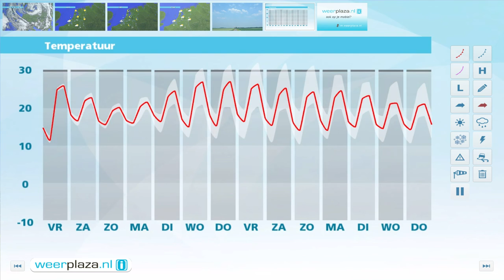Weerbericht donderdag 18 augustus 2016: Zomers warm, weekend wisselvallig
Vanmiddag schijnt vrijwel overal de zon, met uitzondering van het noorden en zuiden. Het lijkt overal droog te blijven en het kwik loopt op naar 21 tot lokaal 26 graden. Daarbij staat een matige oostenwind. Vanavond blijft het helder en ook vannacht kan het weer flink afkoelen naar 8 graden in het binnenland tot zo'n 14 graden aan zee. Lokaal kan nevel of mist voorkomen. Morgen wordt het vanuit het zuidwesten bewolkt en kan er later op de dag een bui vallen, mogelijk met onweer. Koud wordt het niet met maxima tussen 22 en 27 graden.